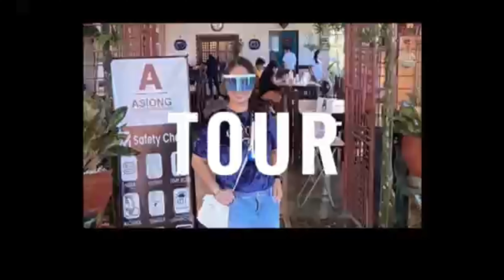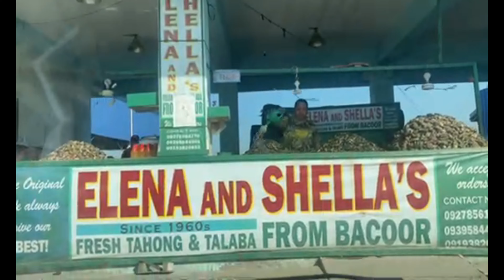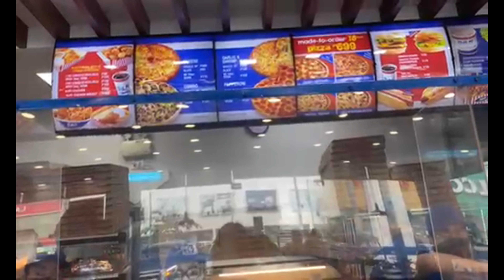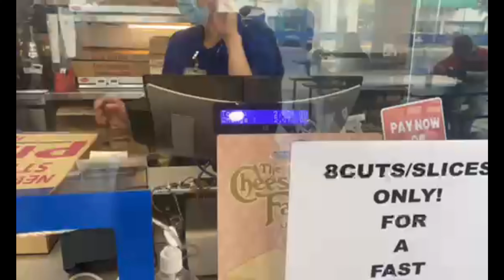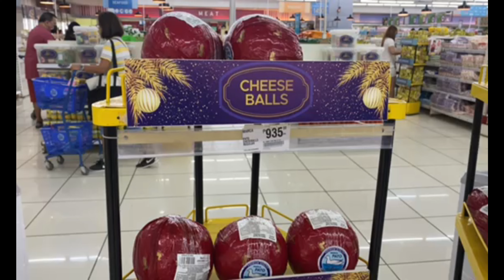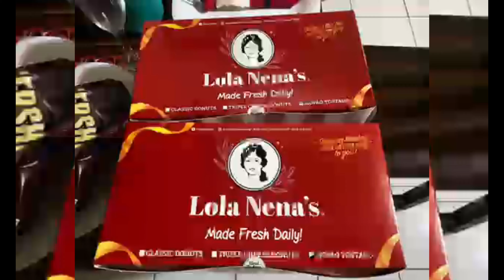NOCHE BUENA 2021- RODIS FAMILY! | GHENG TV | 24TH VLOG❣️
NOCHE BUENA 2021- RODIS FAMILY✨

Merry Christmas mga kachismaxx!!! Another video is up.Today is Noche Buena a Spanish word referring to the night of Christmas Eve and celebrated on 24 December every year.It is often the biggest feast for the Christmas season.Let us be thankful to our Christ on this Christmas Eve for all his bestowed blessings that have sparked on our family.Being with my family this Christmas,is the best present I ever wished for.I feel the warmth and joy of being home with all of them.We have lots of foods on our table to complete this Noche Buena.Come and join us,as we celebrate this season.Kindly watch,like and subscribe on my youtube channel GHENG TV✨